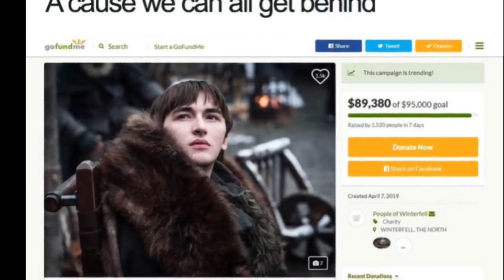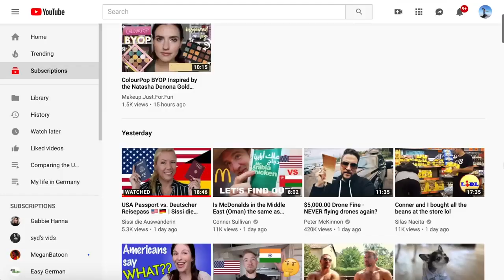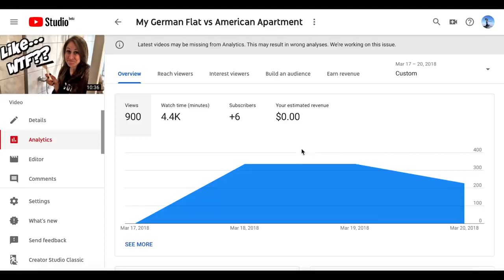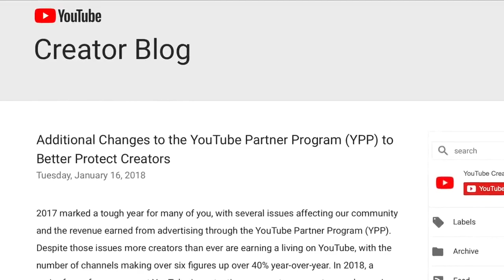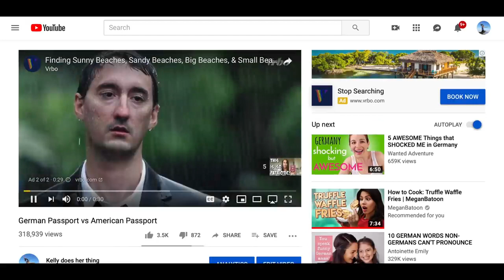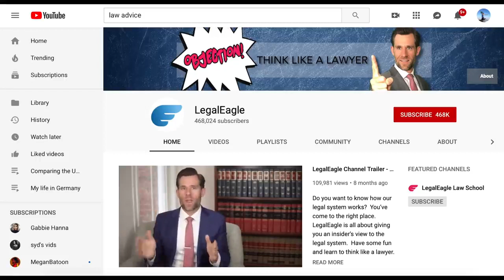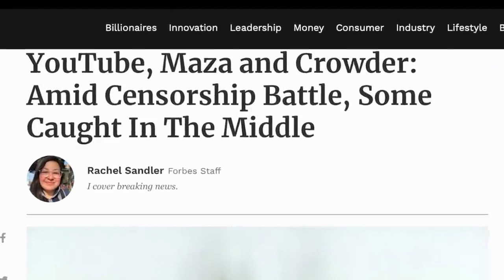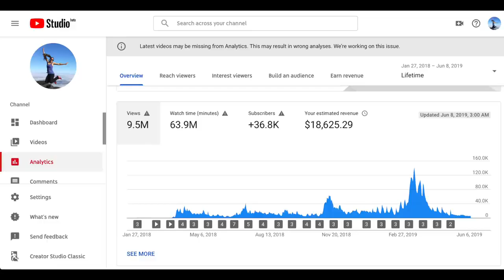Earning Money on YouTube